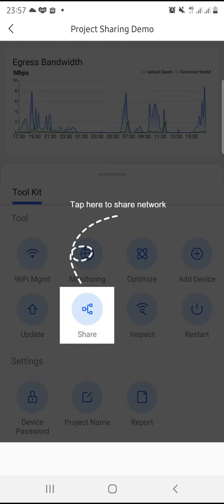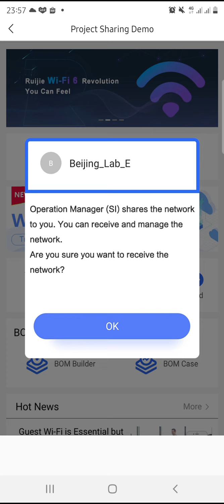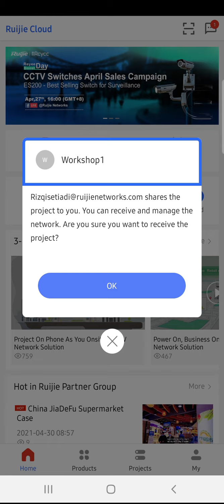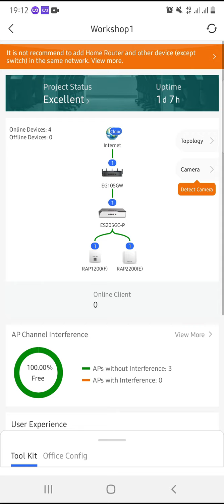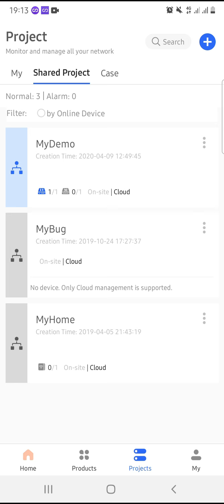Fleksibel Banget! - Mudahnya Sharing Network ke Akun Lain.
Apa itu fitur network sharing? fitur yang memungkinkan si pemilik jaringan untuk membagikan jaringan-nya ke akun lain.
Contoh skenario nya :
1. Sebagai nilai tambah bagi penyedia layanan internet ke pelanggan, contoh pemilik properti seringkali update nama / password Wi-Fi. Bisa hotel atau sekolah untuk event tertentu. Bahkan pelanggan rumahan. Jadi untuk ubah konfigurasi ini tidak perlu lagi kontak ke ISP nya.
2. Sifatnya rutinitas, ketika IT Manager dan IT staff ingin sama-sama mengelola jaringannya.
3. Sifatnya insidentil, ketika pelanggan perlu bantuan untuk mengecek jaringan nya.

Hanya master ccount / pemilik network yang bisa share network. Jadi si penerima tidak bisa di-share ulang ke akun lain.

Alasan fitur ini dibuat, agar memudahkan pemilik akun Ruijie Cloud untuk mengelola atau memonitoring jaringan yang menjadi hak mereka.
Secara teknis pemilik jaringan harus memberikan hak akses ke jaringan yang dia miliki ke akun yang dituju (si penerima).
Jadi bukan sharing akun atau username / password tapi objek networknya, sebab itu bisa dibilang ini lebih aman dan bisa dipertanggungjawabkan.

Kita bisa melakukan network sharing dari website dan aplikasi Ruijie Cloud.

by @rizqisetiadi